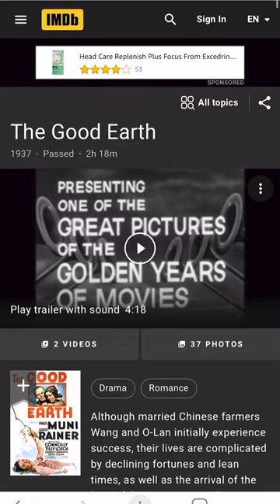James Hong Stole the Show at This Year's Screen Actors Guild Awards